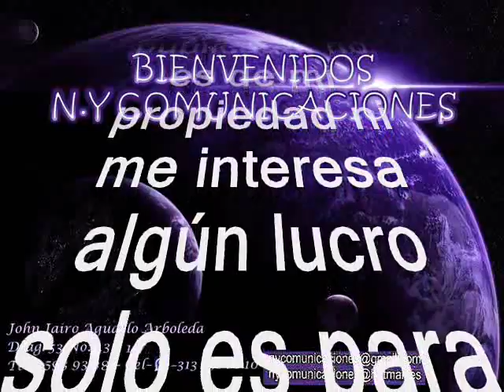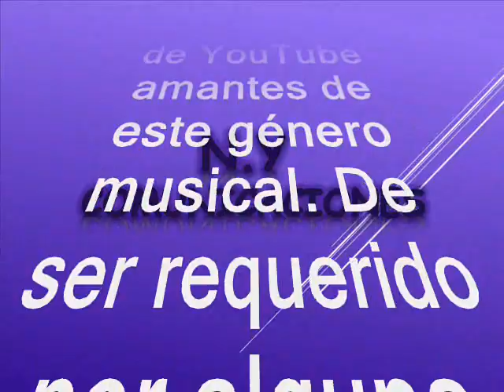Rosa en botón - Marco Tulio Aicardi Rivera Rodolfo Aicardi con Los Hispanos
Amigos suscriptores del canal: buenos días, buenas tardes y buenas noches donde quieran que se encuentren tengan ustedes un caluroso tropical saludo. Hoy los voy a sorprender nuevamente con otra joya tropical que les aseguro es una preciosa melodía es un rico paseaito como una de las muchas veces nuestros invitados experimentaran con el ritmo y caracteristico, rico para bailar y gozar. Respetando la originalidad de grabación como lo hicieron su compositor y su productor y acogiéndonos a esta premisa, continuamos con el tema que nuestro canal les quiere compartir. En virtud de lo anterior publicaremos esta bonita versión de paseaito pues como entre gustos no hay disgustos, se los dejamos a su consideración. La orquesta invitada el día de hoy es de origen colombiano, muy exitosa con una prolífica carrera musical llena de éxitos en el fimamento musical desde la década de los 70´s y aun en nuetros días sigue muy vigente pese a que su estrella ya conforma la orquesta celestial al lado de tantos otros grandes. Así que disfrutemos de este pegajoso paseaito un tema diferente al que estamos acostumbrados a vivir en el estilo de las estrellas invitadas. Este paseaito estaba algo perdido en el tiempo, pero tranquilos que aquí lo rescatamos, revivimos y recreamos para el beneficio de suscriptores y visitantes, nuestra razón de ser. El paseaito está titulado: “Rosa en botón” interpretada en una magistral sonata por Los Hispanos con la voz líder de: Marco Tulio Aicardi Rivera, más conocido como Rodolfo Aicardi. Rodolfo Inició su carrera con el Sexteto Miramar, allí adoptó el nombre artístico de "Rodolfo" que fue apoyado por Discos Fuentes en 1967, lanzó su primer disco como solista con el Miramar, Aunque su primera grabación fue con el sello Sonolux hacia 1966. Paralelo a esto se creaba en Medellín Los Hispanos esto para el año 1964. Los creadores de esta agrupación fueron los hermanos Jairo y Guillermo Jiménez J., quienes interpretaban en su orden el acordeón a piano y la guitarra acústica, a la cual se le acondicionó un micrófono para convertirla en guitarra eléctrica. Ramiro Velázquez interpretaba los timbales pues no tenían batería. También participaban Gabriel Pizano, Guillermo Mejía y Oscar Ochoa. El grupo de música tropical Los Hispanos, cuya voz líder era Gustavo Quintero y que grababan en Codiscos, sin embargo, llegó un momento en que dicho grupo se dividió, hecho en el que surgieron entonces Los Graduados (que continuaron con Gustavo Quintero y en Codiscos hasta 1982), y Los Hispanos se fueron para Discos Fuentes, compañía para la cual grababa Rodolfo, quien además en interpretaba canciones de corte tropical. Fue así como se pensó en Rodolfo Aicardi para reemplazarlo, y entró a Los Hispanos como cantante principal, generando éxitos enormes como "Así empezaron papá y mamá", "El papelito Blanco" y "Adonay", entre muchos otros. Así pues que les dejo este bello tema tropical en la voz del gran Rodolfo con Los Hispanos. Lo que sí es seguro que esta orquesta también llevó el sello o la impronta del gran maestro Rodolfo Aicardi su eje central. Vale la pena anotar que el estilo de los Hispanos en sus comienzos se asemejaban notablemente a los Black Stars que pertenecían a la disquera Sonolux. Disfruten de este rico porro tropical colombiano en el swing de Rodolfo Aicardi con Los Hispanos. Este es otro aporte a la cultura, como ya es costumbre en nuestro canal; sin spots, ni ruidos ni variación alguna en la velocidad de grabación, que deteriore la calidad de la melodía.